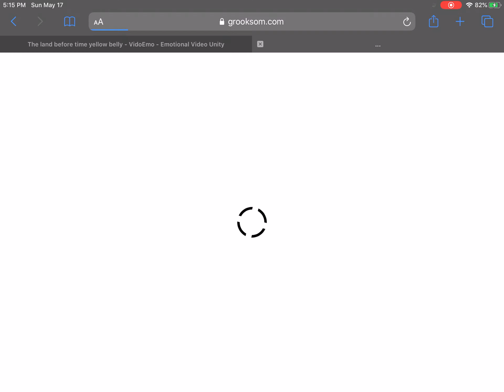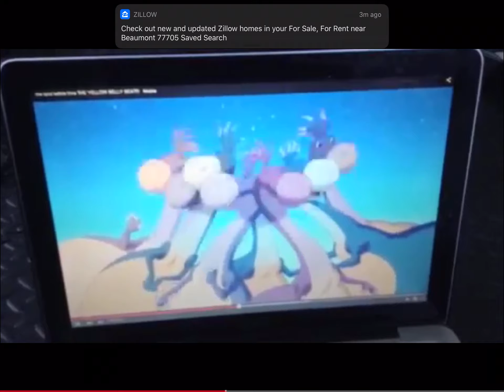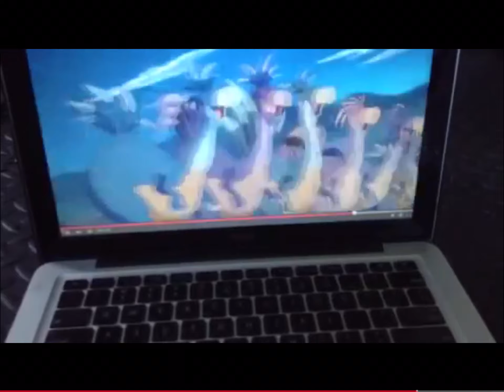Love You Like a Love Song ~ Selena Gomez & the Scene (The Land Before Time 13 Version)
Enjoy the music video, looove it! ❤️🧡💛💚💙💜🖤🤍🤎